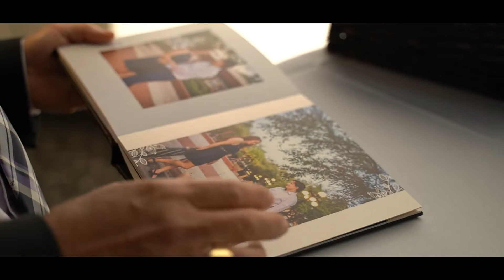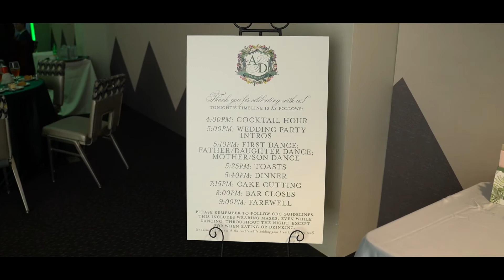Ana & Diego's Wedding Highlight Video By AStewart Graphics Photo & Video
Ana & Diego's Wedding Highlight Video at Ruth Eckerd Hall & Espiritu Santo Catholic Church By AStewart Graphics Photo & Video